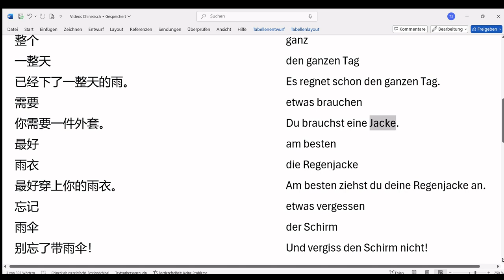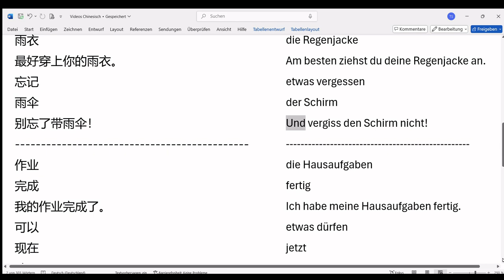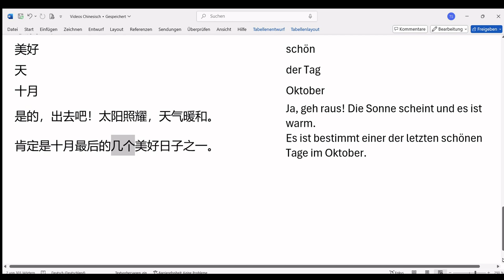Chinesisch-Deutsch (中德) 23.1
针对中文使用者的德语课程